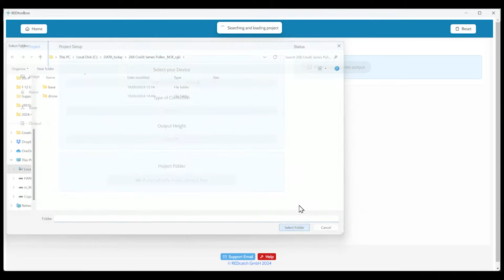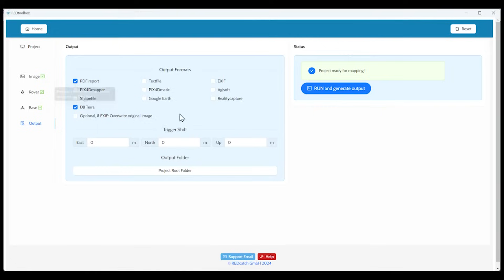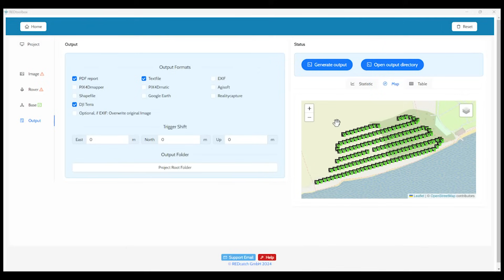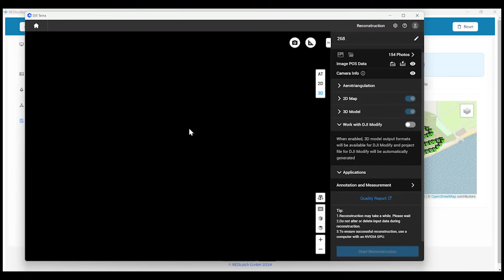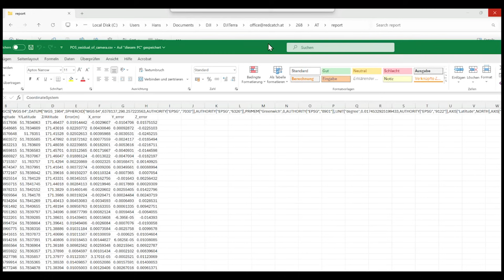REDtoolbox tutorial - Import PPK coordinates in DJI Terra software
a complete workflow on how to postprocess PPK Mavic3 RTK data in REDtoolbox and use the results in DJI Terra (c) software for accurate processing of 2D and 3D geospatial data

Content:
o Overview data set (0:34)
o REDtoolbox workflow (0:34)
o View PPK output (2:00)
o Import coordinates in DJI Terra (2:50)
o Check image coordinates accuracy statistics (4:57)